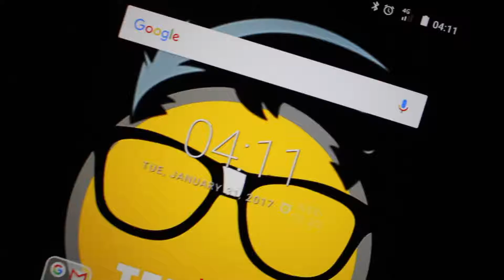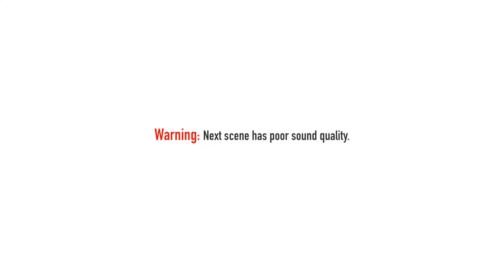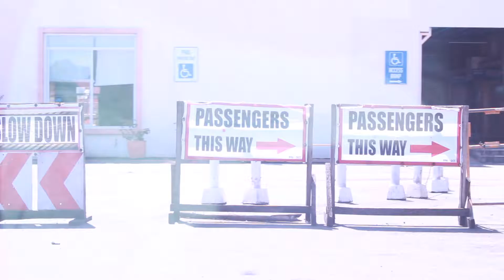I missed my BUS!!!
TECH REVIEWS AND MY DAILY VLOG